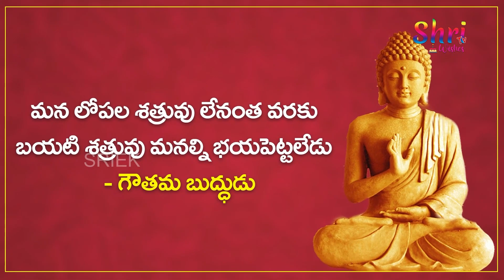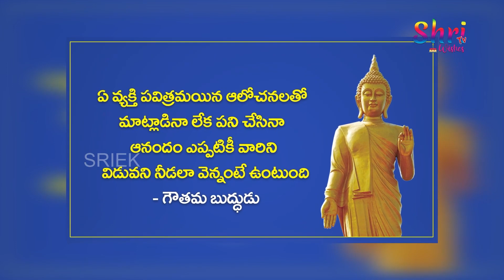Gouthama Budda Suktulu | Telugu Life Changing QUotations | Jeevitha Suktulu | Shri TV WIshes